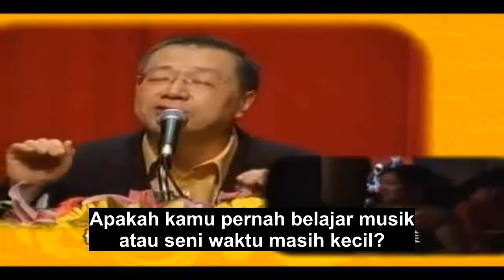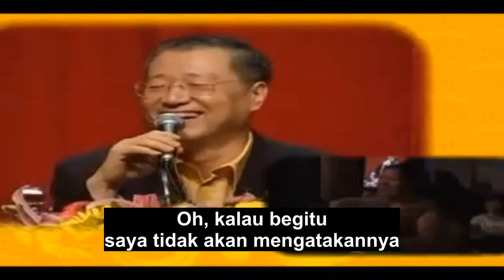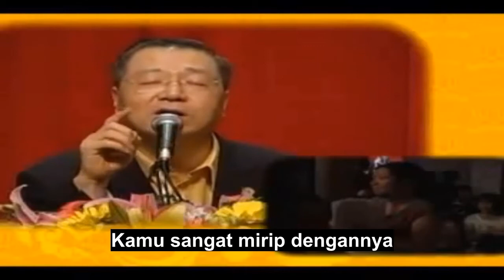Arwah papanya berada ditubuhnya hingga membuat tulang belakangnya sakit, MY280811